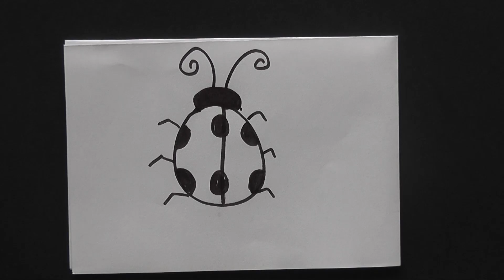How to Draw A Cartoon Lady Bug in Hindi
Learn how to draw a cartoon lady bug in a very easy and simple way. Watch the other videos to learn more on how to draw cartoon characters.